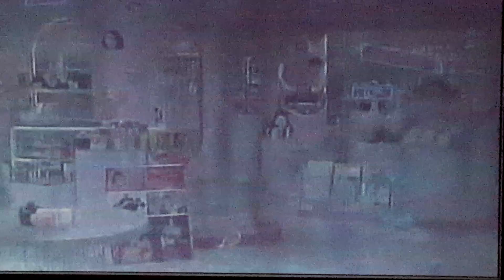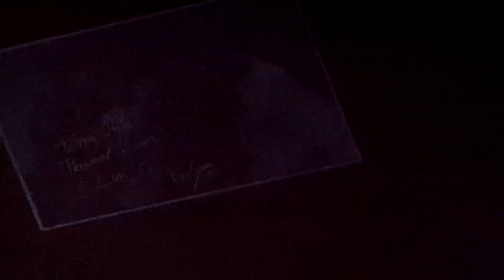El DeBarge - You Wear It Well - The Facts Of Life